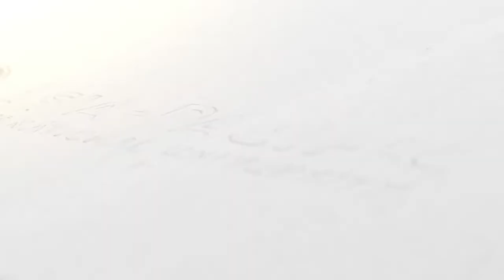Faculty of Information Technology at Asia-Pacific International University